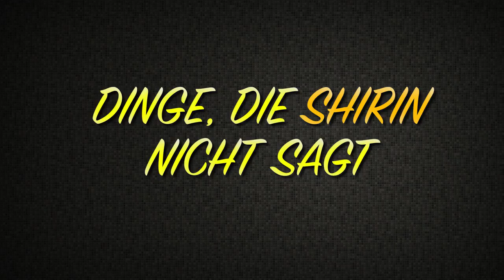Dinge die Shirin nicht sagt | Shirin David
Danke an die Bulls, für dieses tolle Format :)
Ich denke, dass es eine coole Möglichkeit ist jemanden auf eine witzige & ironische Art NOCH besser kennenzulernen !

(Falls hier Humor behinderte unter uns weilen, bitte verlasst doch dieses Video. MfG, Shirin)

Meinen wunderschönen roten "I was born in the crime" Pullover bekommt ihr hier:

 ► SOCIAL NETWORKS ◄

 ► EQUIPMENT ◄

                          Shirin David ♡